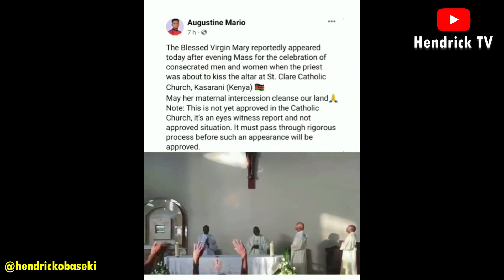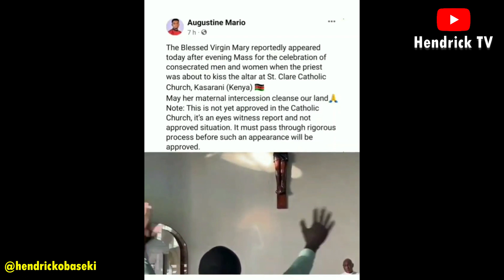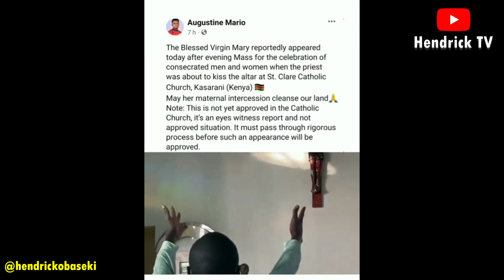Parishioners excited as they claim to have sighted Blessed Virgin Mary in Catholic Church in Kenya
Catholics worshipping at St. Clare Catholic Church in Kasarani, Kenya, were beyond excited when they sighted what they claim is an apparition of the Blessed Virgin Mary.

Priests were officiating Mass at the altar when, suddenly, members started screaming in excitement and rushed to the front of the church with their hands up in worship.

The video was shared on Facebook by a Catholic Priest named Augustine Mario. He explained that the incident will be investigated by the Catholic Church before it is approved.